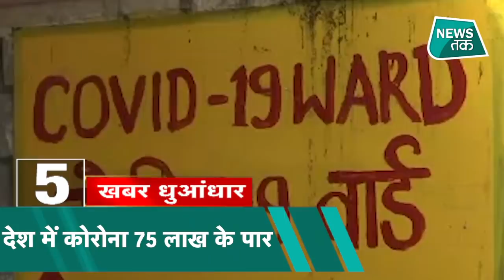J&K: पुलवामा में फिर CRPF टीम पर दो आतंकी हमले, दहला कश्मीर। News Tak Top 5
मध्यप्रदेश में उपचुनाव के दौरान कमलनाथ के बिगड़े बोल, इमरती देवी पर विवादित टिप्पणी. कमलनाथ की टिप्पणी पर इमरती देवी का छलका दर्द ... फूट-फूटकर रोई इमरती देवी...कहा- बड़ा भाई मानकर कमलनाथ का छूती थी पैर ... लेकिन दलितों महिलाओं से नफरत करने वाला ये शख्स भाई बनाने लायक नहीं. मुख्यमंत्री शिवराज सिंह चौहान का पलटवार, कहा- महिला
का ऐसा अपमान कतई बर्दाश्त नहीं, कमलनाथ करें शर्म
बिहार में आज सीएम नीतीश की ताबड़तोड़ रैलियां...कुल 5 रैलियां करेंगे नीतीश. सीएम नीतीश की आज गया में 3 रैलियां औरंगाबाद में 1 और जहानाबाद में 1 रैली...नीतीश पर लालू यादव
ने किया ट्वीट वार...विकास में समंदर की दलील का बनाया मजाक...दी नसीहत- लिखा नीतीश तुम अब थक गए हो आराम करो. लालू ने एक कार्टून भी ट्वीट किया .. जिसमें एक शख्स
बिहार में समंदर बनाने के लिए घड़े में पानी ले जा रहा है. लालू यादव पर जेडीयू और बीजेपी ने किया पलटवार .. कहा- लालू खुद इतने दिनों का काम करके थके, अब जेल में कर रहे हैं
आराम, छूटने की कोई संभावना नहीं...
14 दिन के जेल भेजा गया बलिया को मुख्य आरोपी धीरेंद्र प्रताप सिंह...बलिया पुलिस ने नहीं मांगी रिमांड. कल रात बलिया पुलिस ने की मुख्य आरोपी धीरेंद्र सिंह से पूछताछ
...कहा-आत्मरक्षा में चलाई गोली. सूत्रों के मुताबिक धीरेंद्र सिंह ने कहा-दूसरे पक्ष ने शुरू किया हंगामा...हथियार रिकवर करने में मदद का दिया भरोसा. बलिया कांड के आरोपी का समर्थन
कर बीजेपी विधायक सुरेंद्र सिंह घिरे ...पार्टी ने कारण बताओ नोटिस जारी किया. सुरेंद्र सिंह से करतूत से बीजेपी अध्यक्ष जेपी नड्डा नाराज ...कहा-जांच में दखल दी तो होगी कार्रवाई ..
आज दो आतंकी हमले से दहला कश्मीर ... पुलवामा में आतंकियों ने सीआरपीएफ टीम पर किया अटैक. आतंकी हमले में दो सीआरपीएफ जवान घायल ... आतंकियों से सुरक्षाबल की मुठभेड़
जारी. कश्मीर के बारामूला में 2 आतंकी गिरफ्तार, गिरफ्त में आए दोनों लश्कर-ए-तैयबा से हैं जुडे. बारामूला में सुरक्षाबल ने गिरफ्त में आए दोनों आतंकियों से भारी मात्रा में हथियार
बरामद किए. फारूक अब्दुल्ला पर प्रवर्तन निदेशालय ने कसा शिकंजा ... जम्मू कश्मीर क्रिकेट एसोसिएशन से जुड़े मामले में पूछताछ
देश में कोरोना के कुल केस 75 लाख पार ...55 से ज्यादा नए मामले. देश में 24 घंटे में 579 लोगों की गई जान...मरने वालों की कुल आंकड़ा - एक लाख 14 हजार से ज्यादा. पिछले 24
घंटे में दिल्ली में कोरोना के 3299 नए मामले, 28 मरीजों की मौत. महाराष्ट्र में कोरोना की बनी हुई है रफ्तार ...24 घंटे में 9 हजार से ज्यादा नए बीमार... वाराणसी में 7 महीने बाद खुले
स्कूल ...सोशल डिस्टेंसिंग के साथ क्लास ...मास्क भी जरूरी...